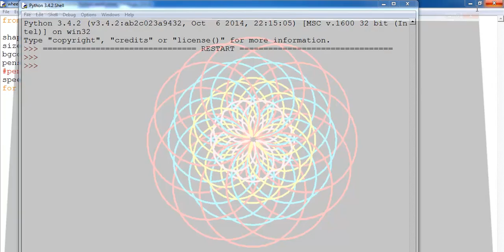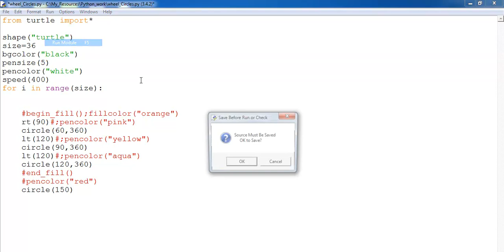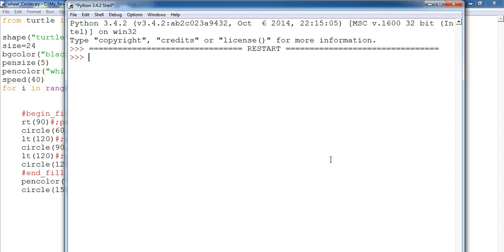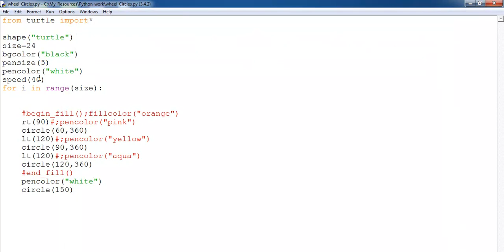Python Turtle Graphics Tutorial of Circle Pattern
Python Turtle Graphics Tutorial of Circle Pattern using recursive programming techniques